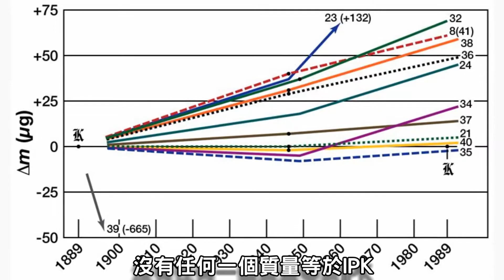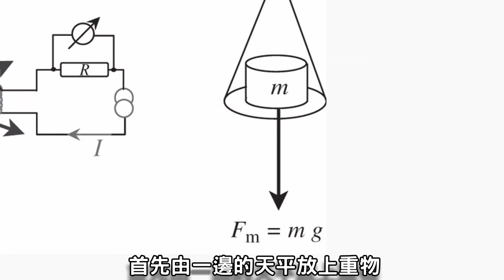💡公斤將被改寫，你知道嗎？｜【有祐】閱知識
這次的主題好難QQ

【說書人】📚
閱部客致力於透過閱讀的智慧
帶領大家有所思考、行動以及改變
歡迎大家加入水丰刀說書行列，一起翻轉生命

【閱知識】💡
有祐將會致力於知識的傳遞
其中包含著冷知識、科普、雜七雜八的知識
目的要讓大家在平凡的日子中
能吸收到不平凡的知識！

水丰刀👩🏻
有祐👦🏻

持續帶給大家歡笑以及讀書的價值
致力於閱讀、知識的分享